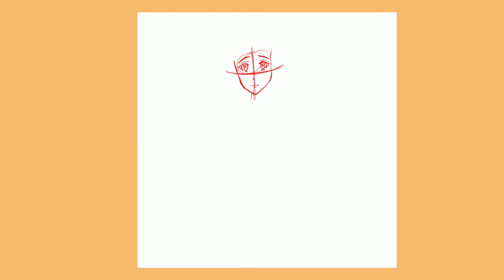Vocaloid SeeU fanart (Speedpaint)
DeviantArt user: Falloutmiku1028 Copyright Disclaimer: I do not own the rights nor original design to SeeU, I also do not own the rights to the free to use/free for profit background music. Thank you, and I'm trying to get to 1k soon.